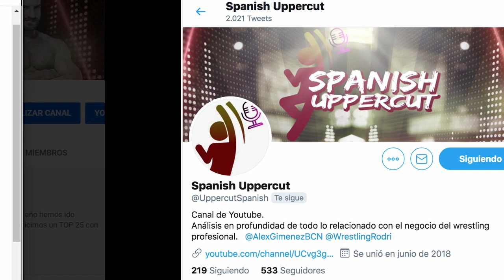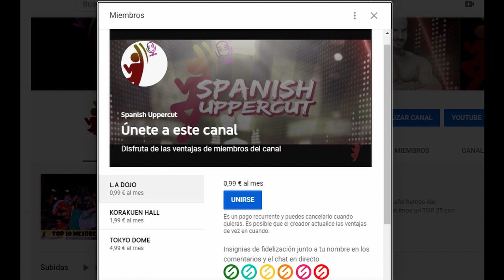LOS MEJORES COMBATES DE CLAUDIO CASTAGNOLI (CESARO) EN LAS INDEPENDIENTES I TOP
Cesaro se ha convertido en uno de los luchadores favoritos de la afición de WWE por sus grandes actuaciones cada semana. Ahora, cómo ya es habitual en el canal, es el momento de que Álex y Rodri echen la vista atrás y analicen sus luchas favoritas de Claudio Castagnoli en la escena independiente.

ROH, CZW, IWA-MS, CHIKARA, wXw... Una carrera llena de viajes de este joven luchador suizo repleta de joyas escondidas y clásicos que ya forman parte del imaginario colectivo ¿Cuál será el mejor combate de su extensa carrera?